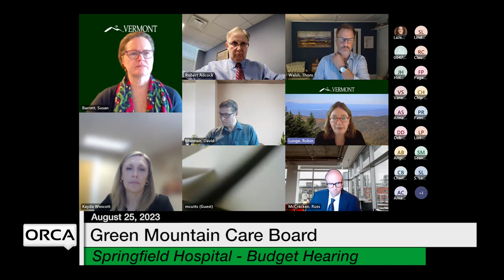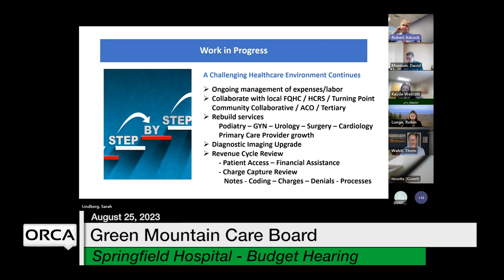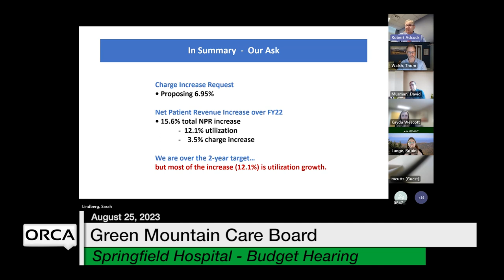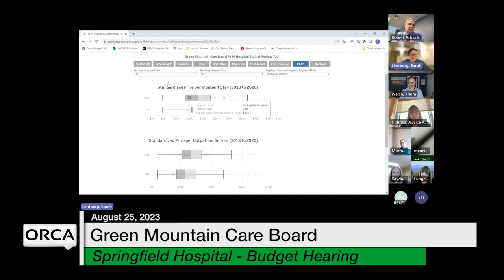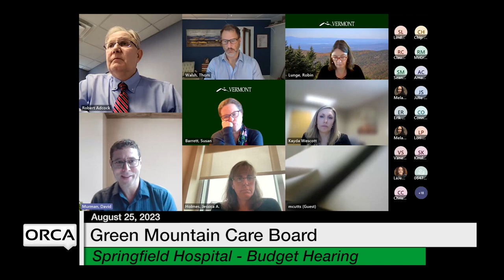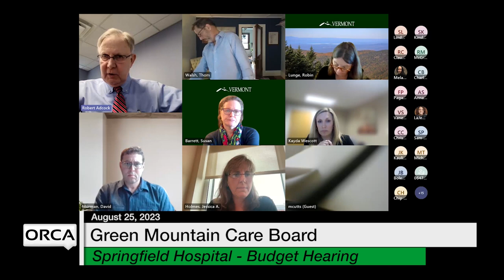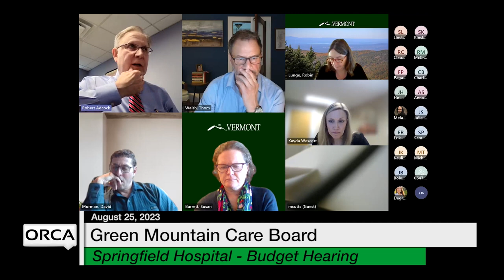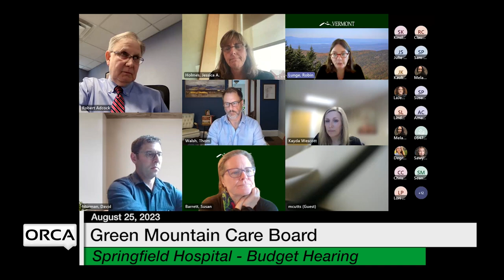Green Mountain Care Board - Springfield Hospital - Budget Hearing 8/25/2023